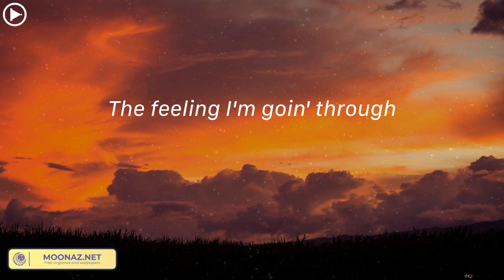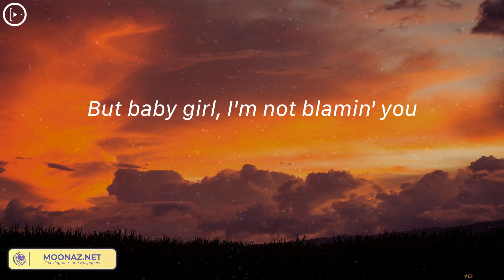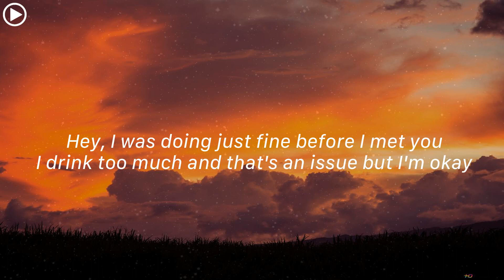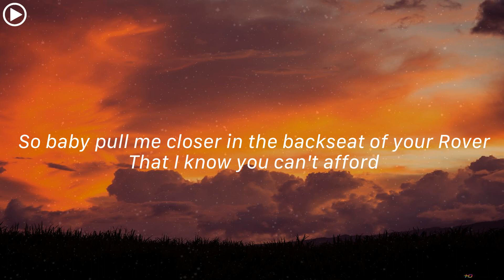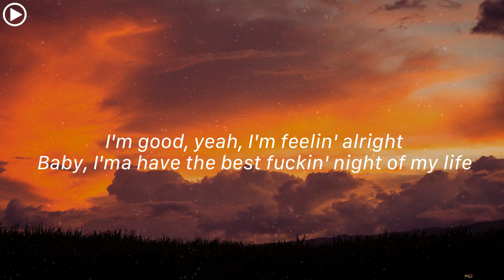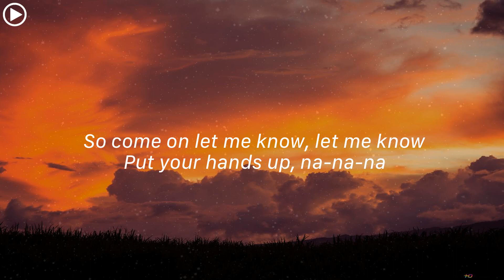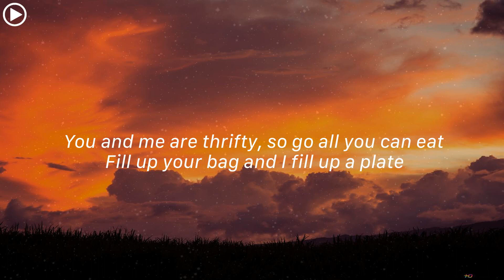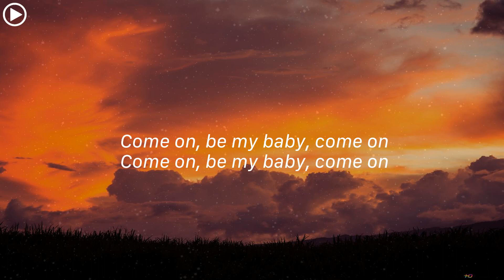The Weeknd - DIE FOR YOU (Lyrics)